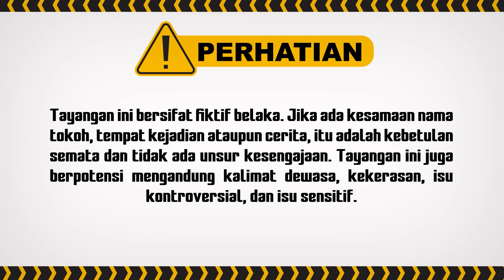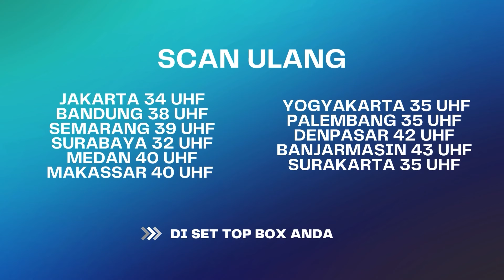Padahal Bisa Ngomong Baik-Baik Loh Billar!! | BestCut Cinta Abadi Leslar ANTV Eps 23 (3/3)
000019
000020